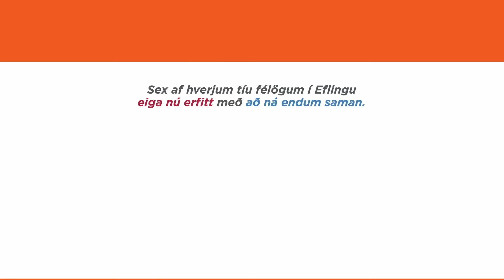Synir Egils 26. maí: Vettvangur dagsins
Bræðurnir Sigurjón Magnús og Gunnar Smári Egilssynir taka á móti gestum og ræða við þá um helstu fréttir og pólitíkina. Að þessi sinni koma þau Guðmundur Hálfdanarson sagnfræðingur, Ólafur Þ. Harðarson stjórnmálafræðingur og Drífa Snædal talskona Stígamóta og ræða forsetakosningar og fleiri fréttir.